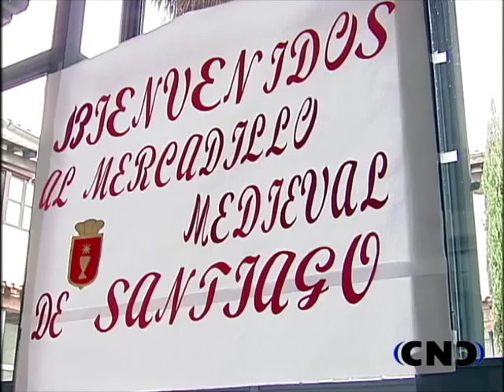El mercadillo solidario del Hospital de Santiago abre sus puertas. 24/07/2011.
El mercadillo solidario del Hospital de Santiago de Cuenca abre sus puertas con variedad de artículos. 24 de julio de 2011.

Realizado por CNC (Canal Noticias Continuo).
Informa: Nuria Morillas.